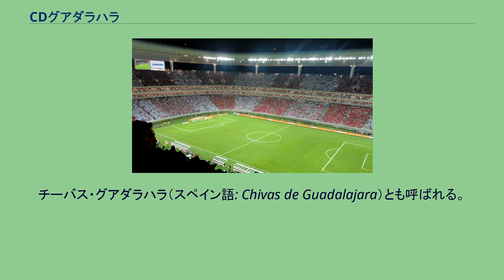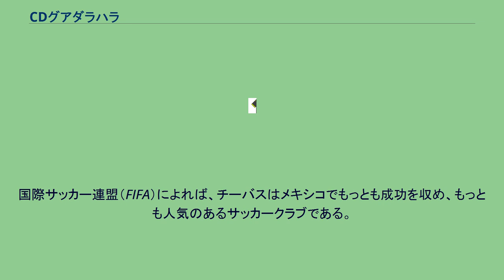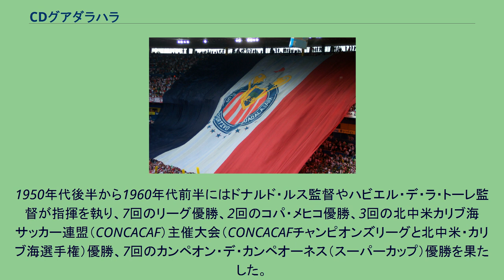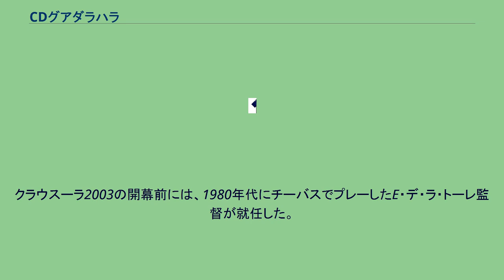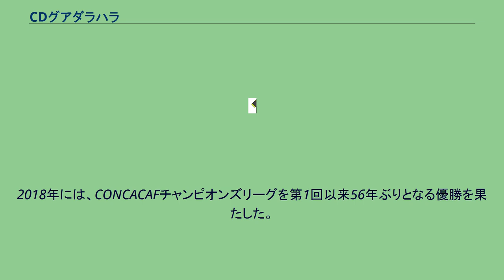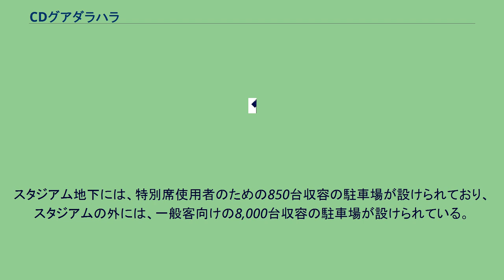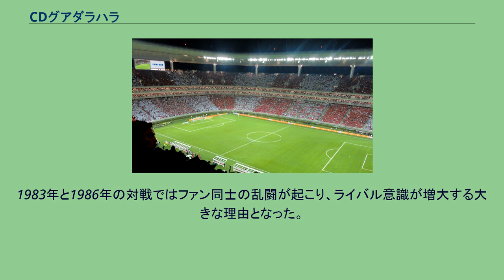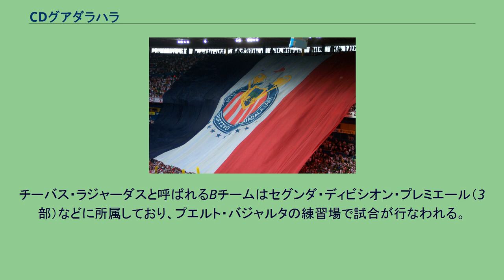CDグアダラハラ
クルブ・デポルティーボ・グアダラハラ（スペイン語: Club Deportivo Guadalajara S.A. de C.V.）は、メキシコ中部、ハリスコ州の州都グアダラハラに本拠地を置くサッカークラブである。
プリメーラ・ディビシオン（1部）に所属している。
チーバス・グアダラハラ（スペイン語: Chivas de Guadalajara）とも呼ばれる。
プリメーラ・ディビシオンで11回、コパ・メヒコで2回、カンペオン・デ・カンペオーネス（スーパーカップ）で7回、インテルリーガで1回、コパ・チャレンヘールで1回、コパ・デ・オロ・デ・オクシデンテで4回優勝しており、メキシコでもっとも大きな成功を収めたクラブの1つである。
プリメーラ・ディビシオン創設時の10クラブの1つであり、リーガ・デ・アセンソ（2部）に降格したことがない。
歴史的にクルブ・アメリカとライバル関係にある。
創設当初を除けばメキシコ国外出身選手と契約したことが無く、メキシコ人選手だけで構成されるメキシコ唯一のクラブである。
2005年と2006年、2年連続でコパ・リベルタドーレスでベスト4になった。
チームカラーの3色は、それぞれ兄弟愛（赤）、団結（白）、スポーツ（青）を象徴している。
クラブのマスコットはヤギであり、スペイン語でヤギを表すチーバ（chiva）と呼ばれる。
国際サッカー連盟（FIFA）によれば、チーバスはメキシコでもっとも成功を収め、もっとも人気のあるサッカークラブである。
2007年にグルポ・レフォルマが行った調査によると、メキシコの人口の28%（第1位）がチーバスのファンである。
優れた下部組織を持ち、ハビエル・エルナンデス、カルロス・ベラ、オマール・ブラボ、カルロス・サルシードなど、国際舞台で活躍する選手を多く輩出している。
メジャーリーグサッカーのCDチーヴァス・USA（2014年に解散）はCDグアダラハラの兄弟チームであり、アメリカでCDグアダラハラの知名度を向上させる目的で設立された。
1904年にメキシコに到着したエドガル・エベラエルトがクラブの創設者であり、監督となった。
エベラエルトの贔屓クラブはベルギーのクラブ・ブルッヘであり、クラブ・ブルッヘのユニフォームの縦縞や配色などがチーバスにも採用されて原型となっている。
クラブ初の選手はフランス人だったため、クラブカラーはフランス国旗のトリコロールに由来すると主張するサッカー史家もいる。
最初期のチームはメキシコ人、ベルギー人、フランス人選手で構成され、やがて何人かのスペイン人やイングランド人選手も加わった。
選手の多くはフランシア工場の従業員であり、異なる国籍の選手間の友愛を表すCFウニオンがクラブの名称として用いられた。
ヨーロッパ遠征中にエベラエルト監督は、都市名をクラブ名称に採用しているクラブはファンからより多くの支援を受けていることに気付き、1908年、住民からの支持を得るために監督と選手たちの賛成を受けてCDグアダラハラに名称変更した。
また、同年にはメキシコ出身選手のみと契約することを決定した。
1910年代後半にメキシコ革命が終焉し、メキシコ国内のアマチュアサッカーリーグは好況を呈した。
1906年から1943年（アマチュアリーグ時代とプリメーラ・フエルサ時代）までに、1908年の初優勝を含めてチーバスは13回のリーグ優勝を果たした。
またこの時代には、FCアトラスとの間でメキシコ最古のライバル意識が形成された。
1943年、様々な地域のリーグが合併する形でリーガ・マジョールが設立され、プロリーグ時代が始まった。
チーバスはプロリーグ化後の数年間は低迷したが、1948-49シーズンは例外的に3位となった。
この年にはCFアトラスのファンからチーバス・ロカス（気の狂ったヤギ）というニックネームを与えられ、これは本来は侮蔑的な表現だが、アトラスに比べてチーバスが圧倒的な人気を誇っていたことから、クラブのニックネームとして定着した。
1951-52シーズンから1954-55シーズンには2位となり、ジャ・メリートというニックネームを付けられた。
1953-54シーズンにはアダルベルト・ロペスがプロリーグ化後クラブ初のリーグ得点王となった。
1956-57シーズンのチーバスにはサルバドール・レジェス、ハイメ・ゴメス、イシドロ・ディアス、ホセ・ビジェガス、クレシェンシオ・グティエレス（同シーズンにリーグ得点王）などの選手た...